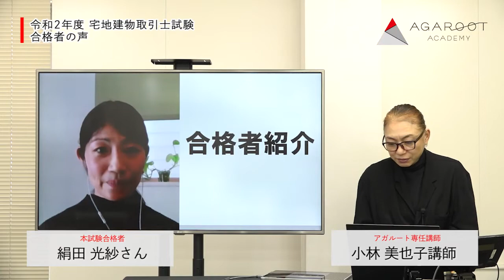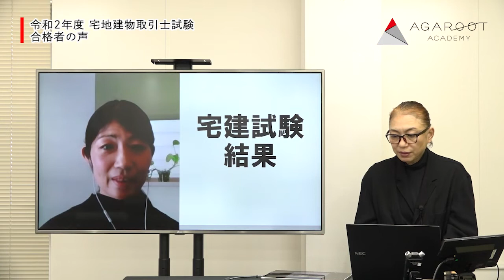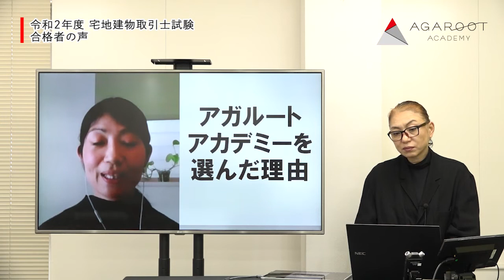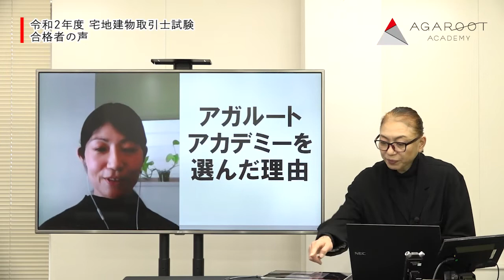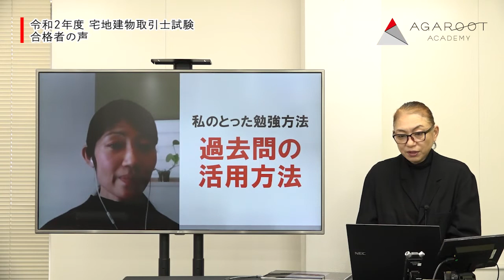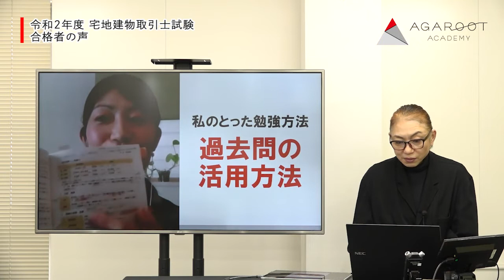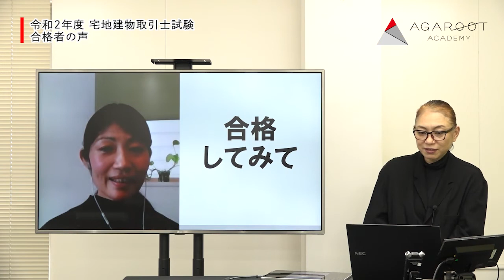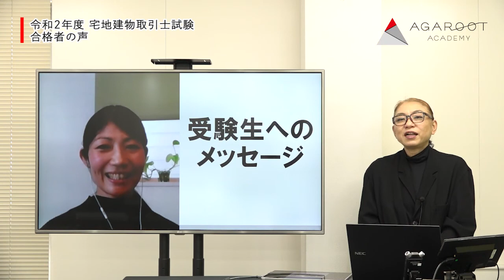【宅地建物取引士試験】令和2年度 合格者 絹田 光紗さん ｜アガルートアカデミー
▼下記のコラムでもご紹介しています。